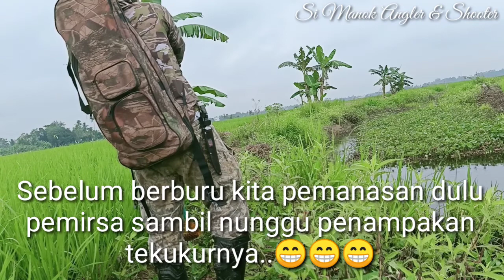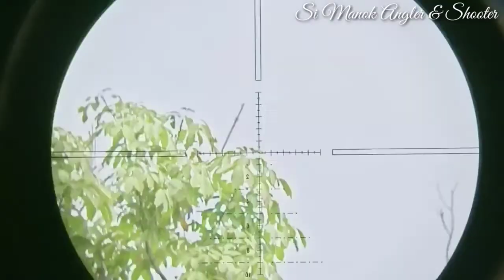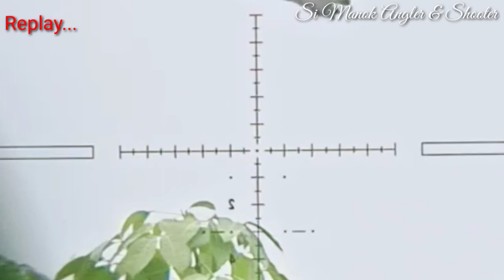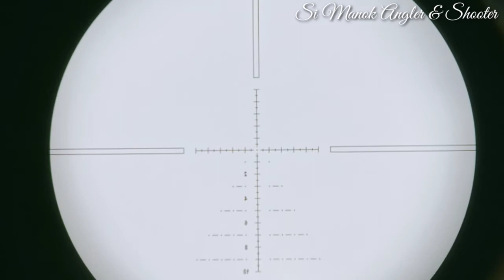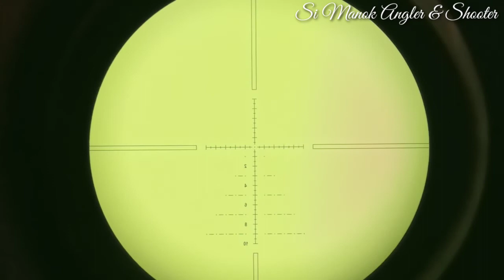MENGULANG SUKSES Dl LOKASI LAMA,BERBURU TEKUKUR...!!!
Assalamualaikum wrwb
Jumpa lagi teman2...edisi kali ini masih petualangan berburu,kali ini saya berburu mengulangi lokasi tekukur kemarin.mau tau keseruannya tonton terus teman2 videonya sampai habis👍🙏🙏